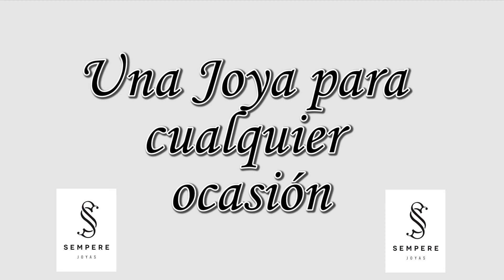SEMPERE JOYAS SPOT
Spot publicitario de la firma Sempere Joyas realizado por Vilella Fotógrafos